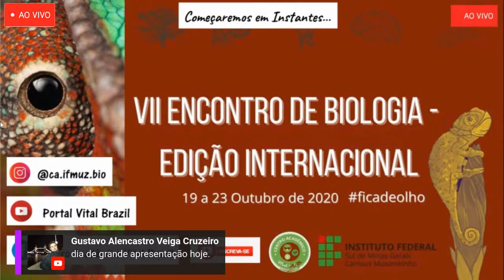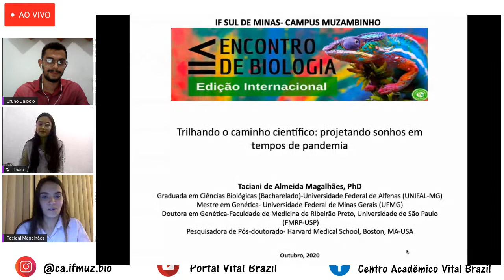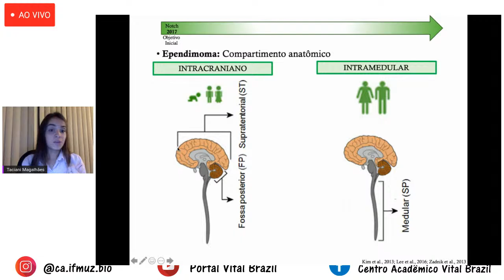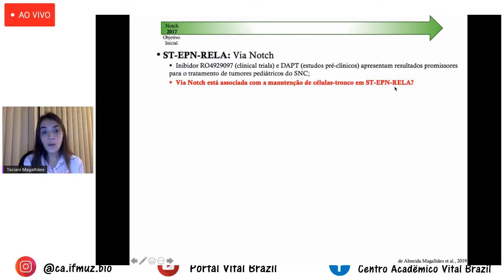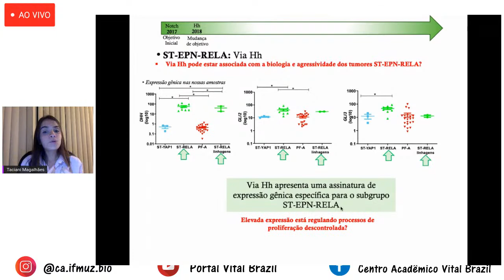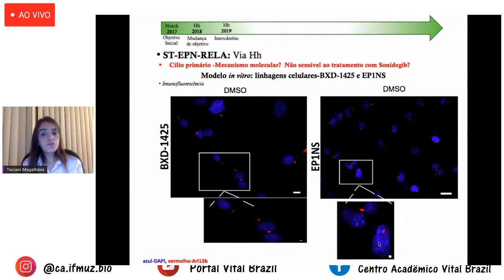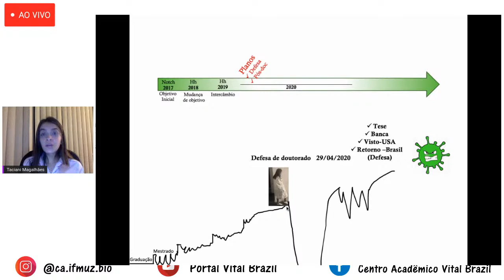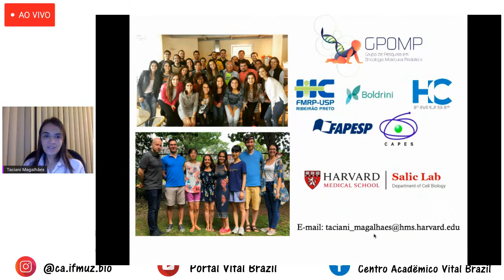Trilhando o caminho científico: projetando sonhos em tempo de pandemia - PhD. Taciani de Almeida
DIA 20/10

SEXTA PALESTRA DO GRANDE EVENTO "VII ENCONTRO DE BIOLOGIA - EDIÇÃO INTERNACIONAL".

ATENÇÃO!!!

O link do certificado está logo abaixo, contudo, será aberto para preenchimento apenas após a palestra, no momento do levantamento das dúvidas a serem sanadas!

Não nos responsabilizaremos com o não preenchimento do formulário de emissão do certificado se o indivíduo não o realizar até o prazo estipulado (Até o final do dia 20/10).

Um ótimo evento a todos!

Att. Centro Acadêmico Vital Brazil.

Now, In English:

DAY 10/20

SIXTH LECTURE OF THE GREAT EVENT "VII MEETING OF BIOLOGY - INTERNATIONAL EDITION".

Anxious? So leave your "thumbs up", sign up and share with friends!

ATTENTION!!!

The certificate link is below, however, it will be opened for completion only after the lecture, at the time of raising doubts to be resolved!

We will not be responsible for not filling out the certificate issuance form if the individual does not complete it by the stipulated deadline (Until the end of 10/20).

A great event for everyone!

Att. Academic Center Vital Brazil.